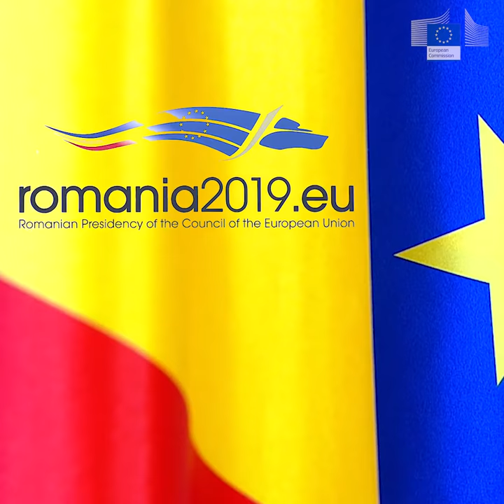Romania takes the rains of the Council presidency for 1st time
Twice a year, the College of Commissioners travels to the Member State that holds the Presidency of the Council of the EU, in order to discuss the EU's priorities of the next six-month period with the Member State's government. From 1 January 2019, Romania holds the Presidency of the Council of the EU for the first time.